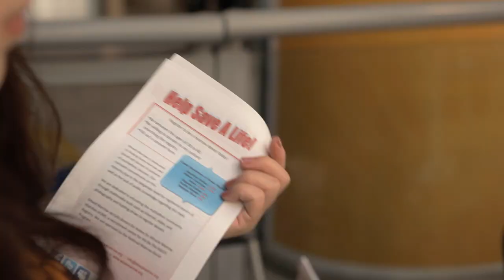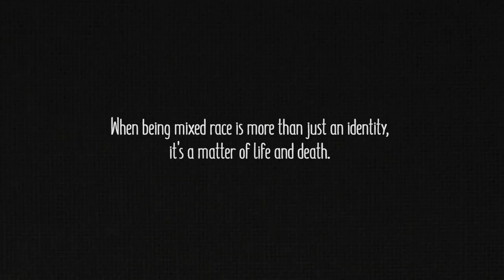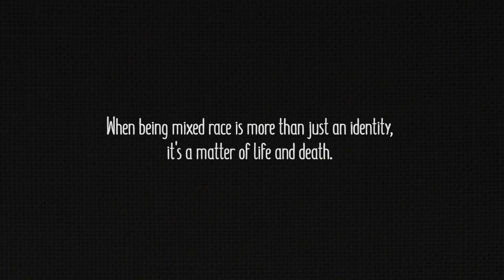MIXED MATCH Trailer | CinemAsia 2019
Director: Jeff Chiba Stearns

Mixed Match is an important human story told from the perspective of mixed race blood cancer patients who are forced to reflect on their multiracial identities and complex genetics as they struggle with a seemingly impossible search to find bone marrow donors, all while exploring what role race plays in medicine. With the multiracial community becoming one of the fastest growing demographics in North America, being mixed race is no longer just about an identity, it can be a matter of life and death.